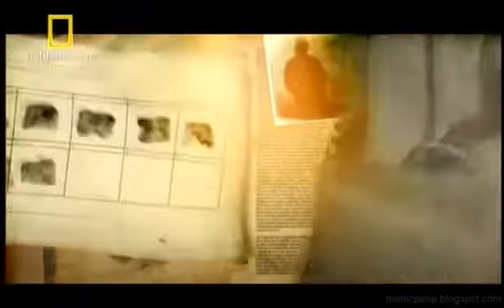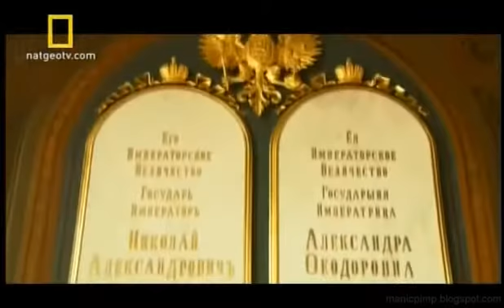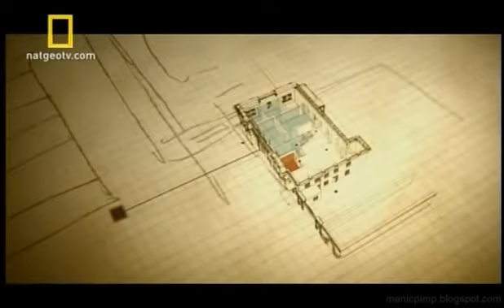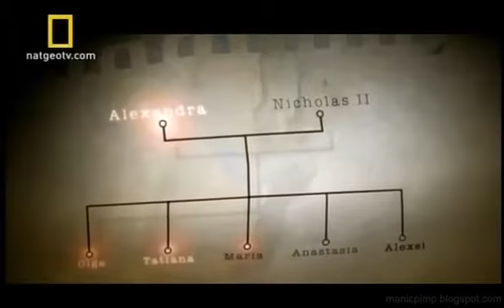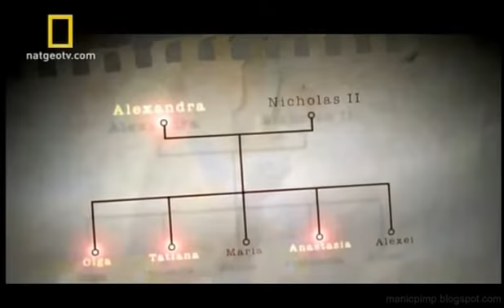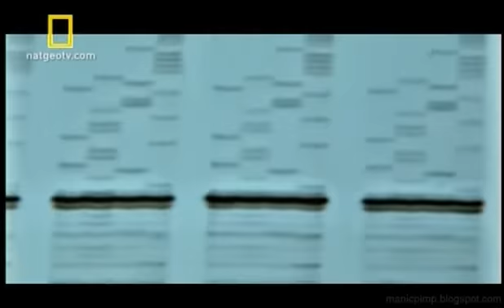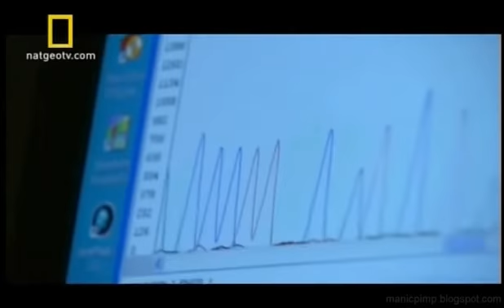Os Romanov - NatGeo